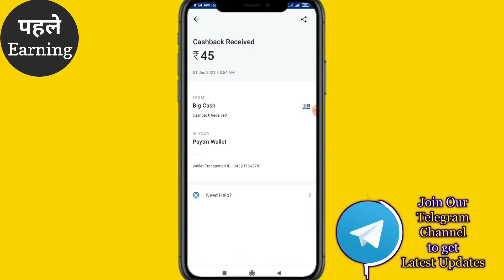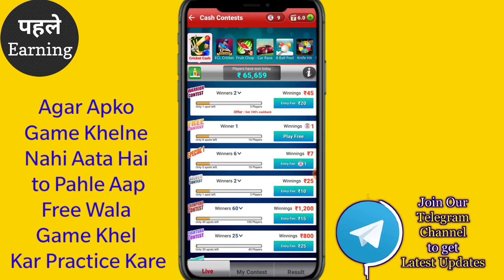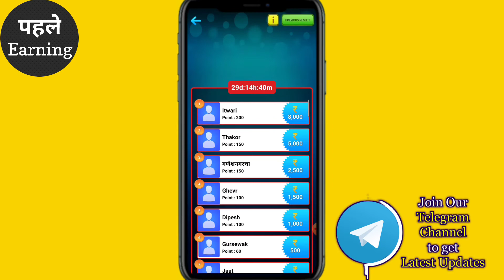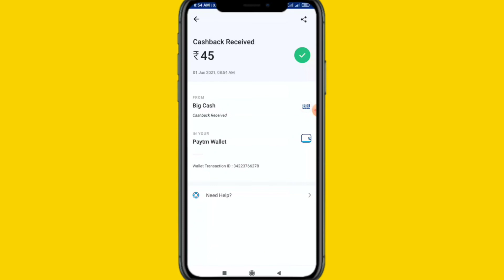₹50 Payment Proof 🔥🔥 | Per Refer ₹25 | Minimum Redeem ₹1 | Paytm cash today | Free paytm cash today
2021 Best Self Earning App
Paytm Cash Earning Apps without Investment l
2021 New Earning Apps Today
2021 Best Earning Apps
Paytm Paytm cash today
Paytm cash
gaming earning apppaytm cash earning app
paytm cash
earning apps
2021 new paytm cash apps
no investment paytm cash apps.
paytm cash offers today
2021 best earning apps
top paytm cash apps
top 2 paytm cash earning apps

By ALWAYSFORYOU

Video Credit - Pahle Earning YouTube channel